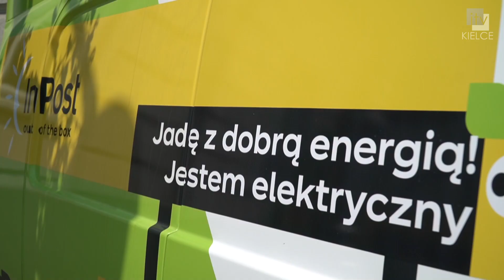Nowoczesne rozwiązania na rzecz klimatu – ITV Kielce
Nowoczesne usługi miejskie, ekologiczna sieć paczkomatów oraz innowacyjne rozwiązania na rzecz poprawy jakości powietrza i ochrony klimatu. Miasto Kielce rozpoczęło współpracę z firmą InPost w ramach programu „Green City”.

- Cieszymy się, że jako trzecie miasto w Polsce, po Łodzi i Krakowie, Kielce także znalazły uznanie i ta współpraca będzie mogła na tym poziomie poprawy usług dla mieszkańców być realizowana – powiedział prezydent Kielc Bogdan Wenta.

InPost w miastach partnerskich będzie sukcesywnie wymieniać flotę swoich samochodów dostawczych na pojazdy z napędem elektrycznym. Do końca tego roku na ulice tych miast trafi ponad 300 ekologicznych aut dostawczych.

- Te wszystkie inicjatywy mają na celu zabezpieczyć też naszą przyszłość, przyszłość naszych dzieci. Dlatego jest to dla nas bardzo ważne, żeby właśnie ta współpraca i opinia i wsparcie mieszkańców, miało wpływ na dobór i poszukiwania najlepszych lokalizacji, które będą wpływały także na ochronę środowiska - powiedział Waldemar Brzoska dyr. biura ekspansji i rozstawień InPost.

- Paczkomaty już teraz są najbardziej ekologiczną formą dostawy, redukują emisję CO2 z tytułu dostaw przesyłek e-commerce o 2/3 w miastach i aż o 90% w obszarach wiejskich – podkreślił  Wojciech Kądziołka, rzecznik prasowy InPost.

Działania ekologiczne to jeden z naszych priorytetów – podkreśliła zastępczyni prezydenta Kielc Agata Wojda. „Green City”, to kolejny projekt, który ma poprawić warunki życia mieszkańców i służyć ochronie środowiska. Do końca tego roku w Kielcach ma się pojawić kilkadziesiąt nowych paczkomatów.

- Będziemy jako samorząd mieli wpływ na lokalizację paczkomatów, bo będziemy udostępniać na to tereny miasta, ale też będziemy mogli wpływać na to, jak ta przestrzeń wokół paczkomatów będzie wyglądać. Oprócz tego w ramach projektu „Green City” firma InPost proponuje samorządom, które wchodzą we współpracę partnerską, działania o charakterze wprost proekologicznym – powiedziała zastępczyni prezydenta Kielc Agata Wojda.

Okolice paczkomatów będą przyjazne rowerzystom, poprzez wyposażenie ich w stojaki, a dodatkowo miejsca te zostaną zazielenione. Rozpoczęto też prace nad uruchomieniem w pobliżu ratusza urzędomatu, który ułatwi mieszkańcom kontakt z urzędnikami.

- W Krakowie urzędomat obsługuje około 2 000 przesyłek w ciągu miesiąca, więc mieszkańcy traktują to jako fajną alternatywę, ponieważ dostępną 24 godziny na dobę – powiedziała Agata Wojda.

To nowoczesne rozwiązanie ma się pojawić przy parkingu wielopoziomowym.